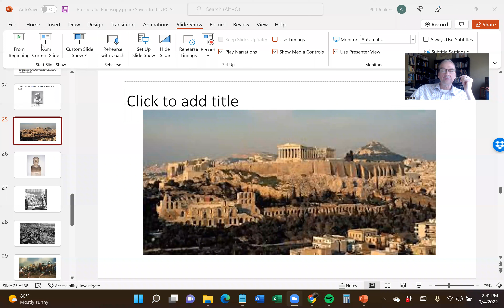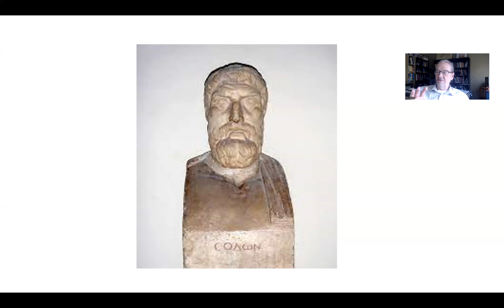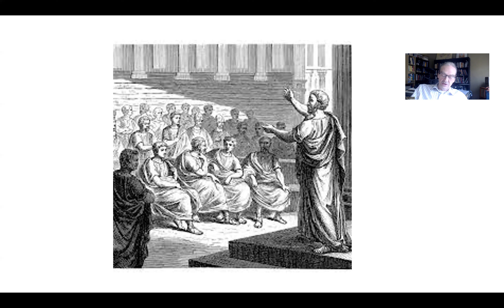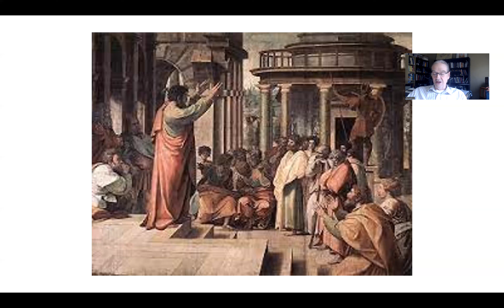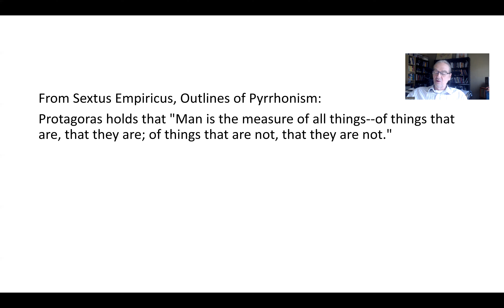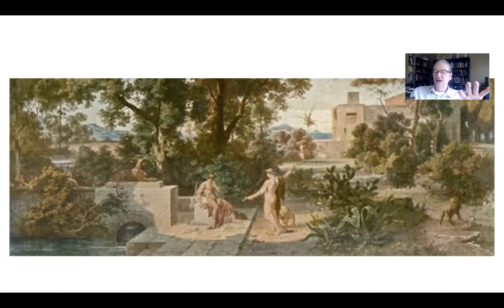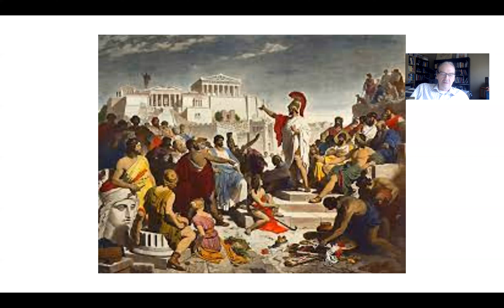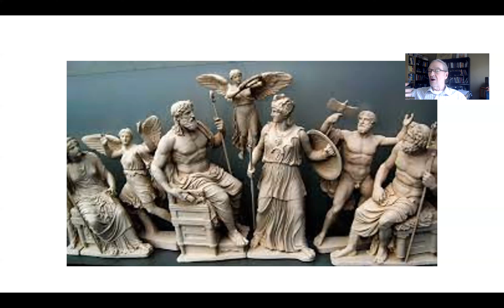The Sophists: Greek & Medieval Philosophy, Fall 2022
Presentation of Sophists, for Greek & Medieval Philosophy class, Marywood University, Fall 2022.